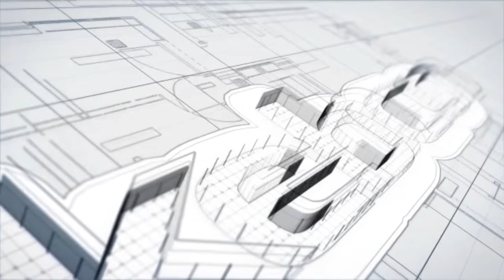¿Qué es Airless y por qué utilizarlo para pintar?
Esta vez te explicaremos detalladamente en que consiste la tecnología Airless.

La tecnología airless permite la pulverización de pintura y otros materiales a alta presión. Aunque la maquinaria airless generan la fuerza con aire, la diferencia con otros métodos radica en que permite la atomización de pintura sin aire ya que ambos componentes no se mezclan en ningún momento del proceso.

Kebco - AlmacenDelPintor.com
Profesionalizando la labor del pintor